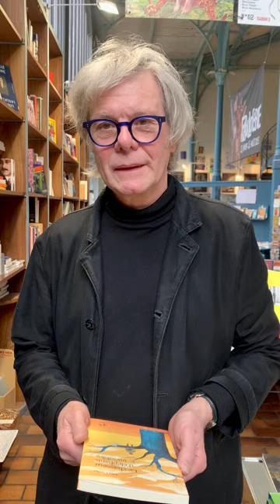Les Editions Chandeigne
Rencontre avec Anne Lima, fondatrice des éditons Chandeigne.

La librairie de la Halle Saint Pierre, est sous le signe de l'imaginaire et du réenchantement du monde ave l'exposition "La Fabuloserie".

A cette occasion nous avons le plaisir de vous présenter les éditions Chandeigne autour d'une sélection de livres d'auteurs lusophones et un éclairage particulier sur l'auteur mozambicain Mia COUTO coup de cœur du libraire.